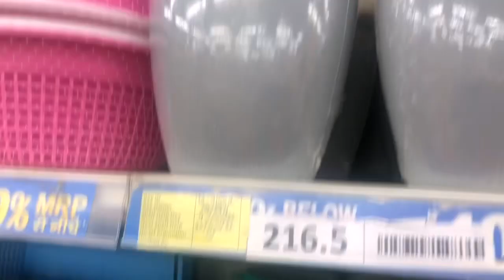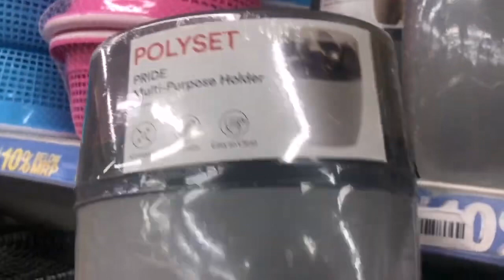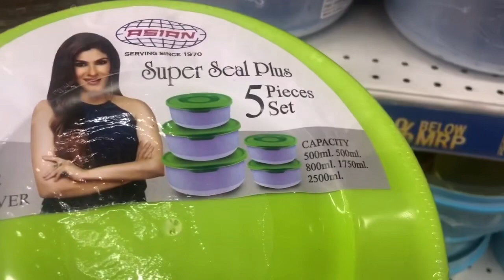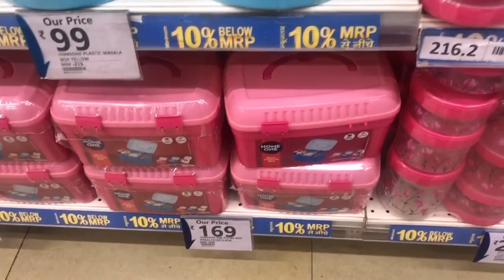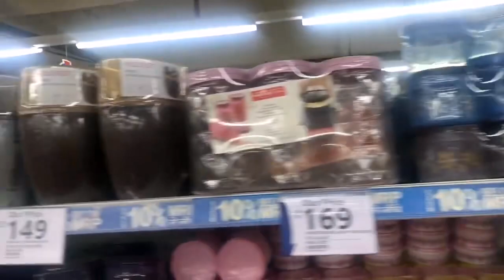Reliance best deal| Verity Of Basket |Latest Offer |Offer Available | Kitchen Organizer